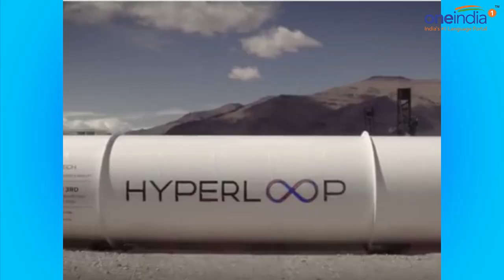India to have Hyperloop One after Dubai | Oneindia News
India may have Hyperloop One after Dubai as  Hyperloop One has launched vision for India  where travel time from Bengaluru to Chennai could become 20 mins if executed. Hyperloop One, the US-based startup that wants to revolutionise how the world travels, showcased its vision for India at an event in Delhi. Railways Minister Suresh Prabhu and Niti Aayog CEO Amitabh Kant also attended the event. Hyperloop Technologies which is building a super-fast transportation alternative solution inspired by an idea of Tesla's Elon Musk , is in initial talks with the Indian government and companies to partially build and operate the vehicle on some routes, the company announced at an event in New Delhi. India, has the world’s second-biggest population and, is struggling to match infrastructure requirements with rapid population growth. According to reports, PM Narendra Modi has plans to spend a record 3.96 trillion rupees ($59 billion) to build and modernise its railways, airports and roads, as the country seeks to improve its facilities to attract companies to invest in the country.  US based start up  Hyperloop One will decide shortly whether it can run the vehicle in India after studying the market, Hyperloop One CEO said at the event.